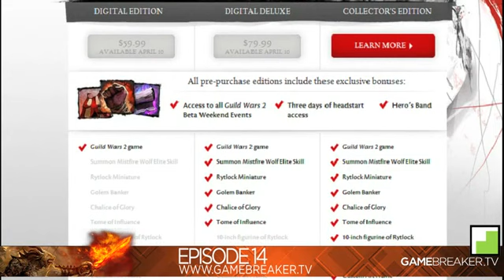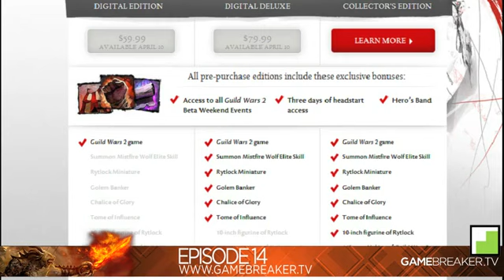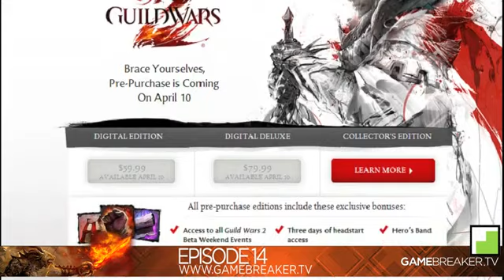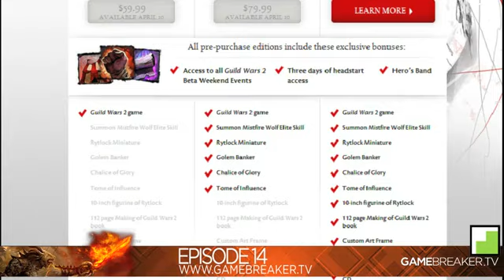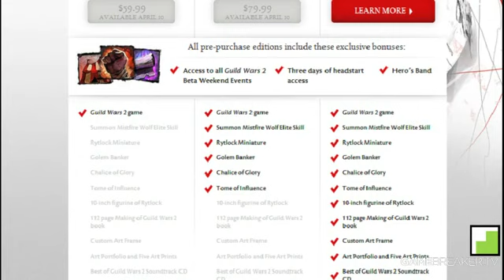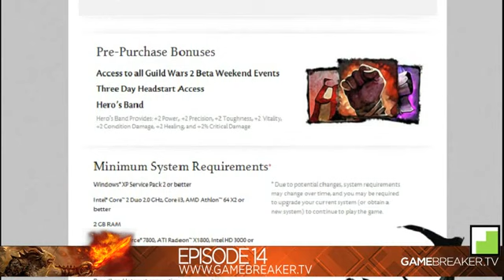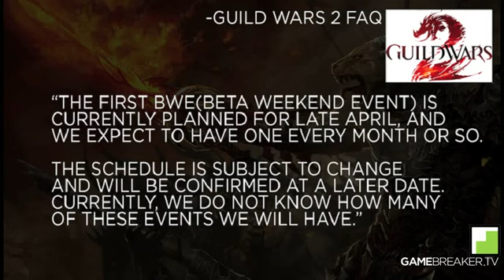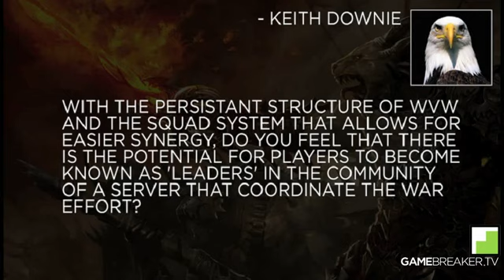GuildCast 014 - Beta Fast Approaching - Mar 15, 2012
Old GuildCast Episode from GAMEBREAKER.TV
I couldn't  find the old episodes on the Gamebreaker channel, so I decided to upload them here :)